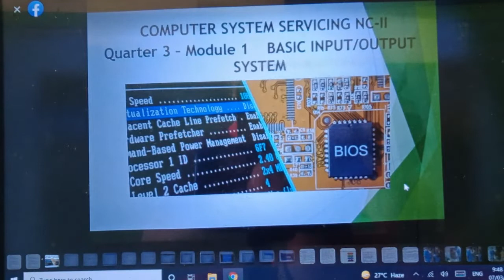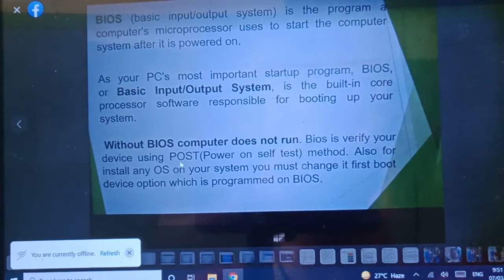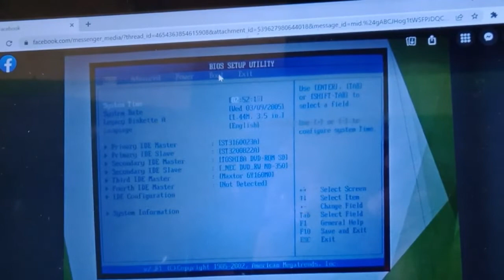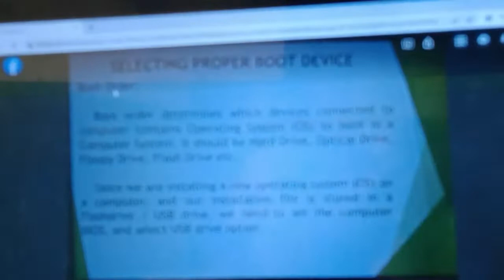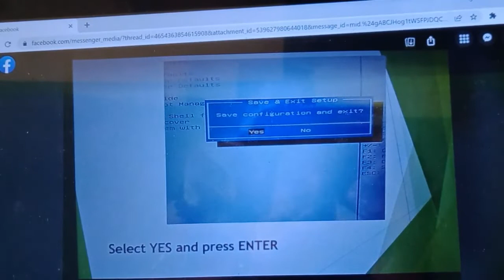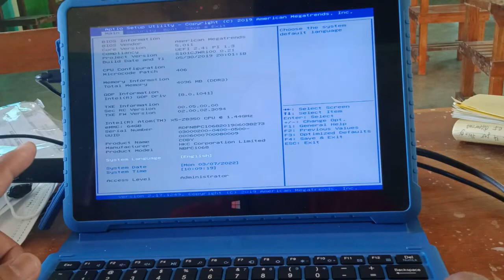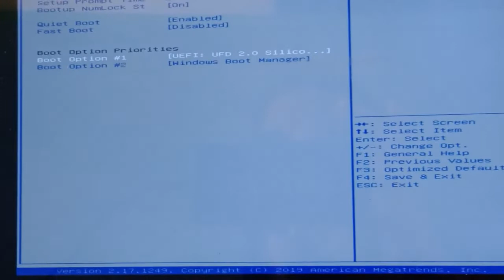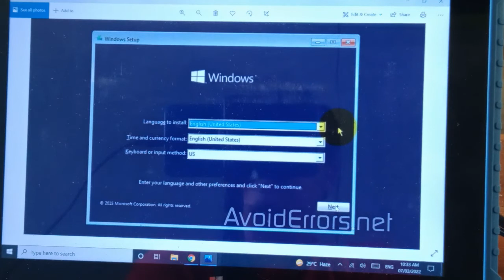BIOS SET UP